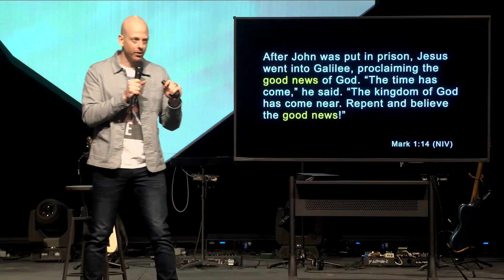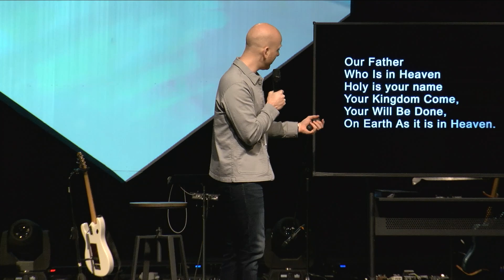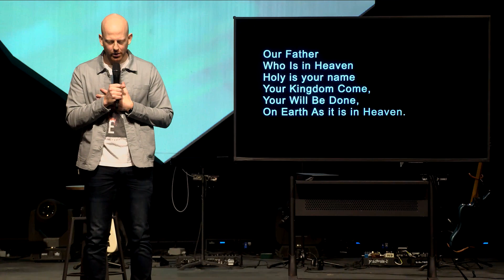The King Brick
Good News is built around a King... the King.
Pete Maddocks // April 16, 2023 // Good News: Part 1